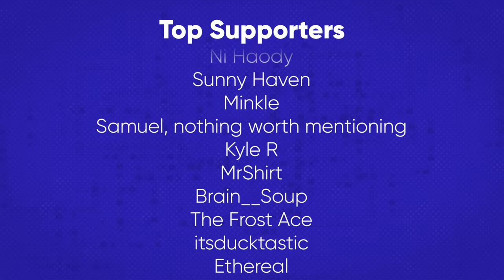Waffle House of the Sea (feat. MandaloreGaming & Brendaniel) | Please Stop Talking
Do NOT book with Carnival worst mistake of my LIFE.

GET 6 MONTHS OF BABBEL FOR THE PRICE OF 3 and use code pstpod